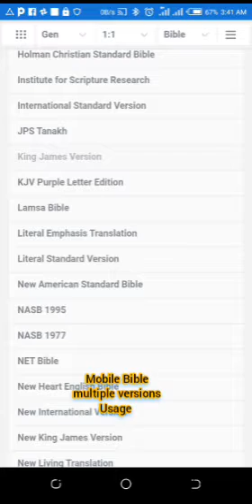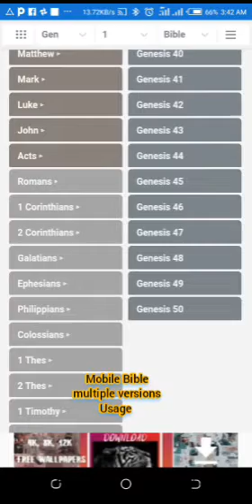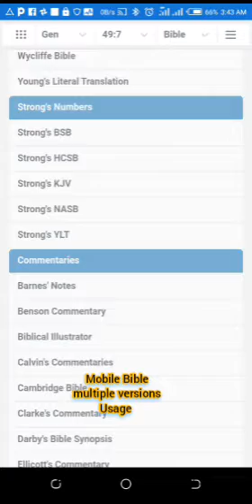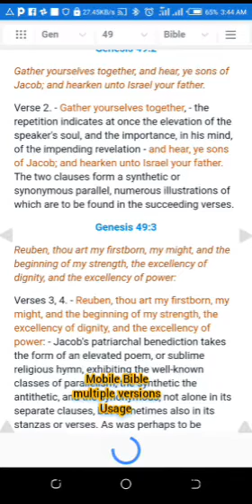Mobile Bible multiple versions Usage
Ezekiel Melchisedec Publications